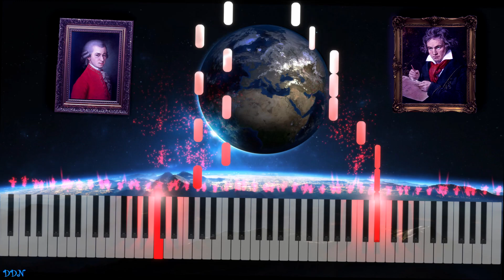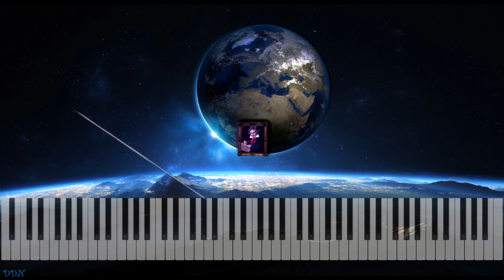Easy Piano Tutorial : Mozart vs Beethoven 0-1 ( first part )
Mozart vs Beethoven 0-1 - First part